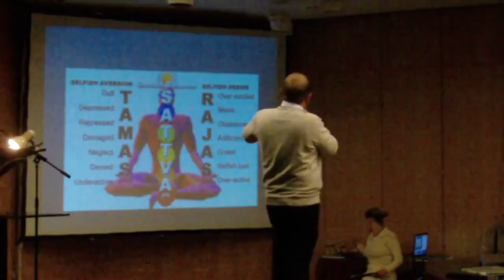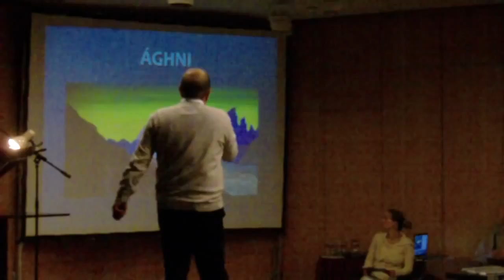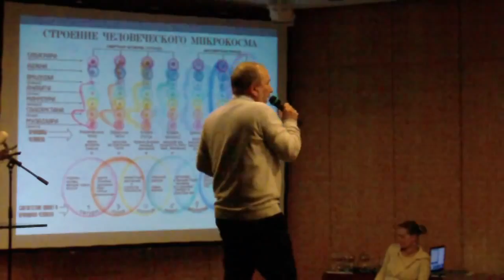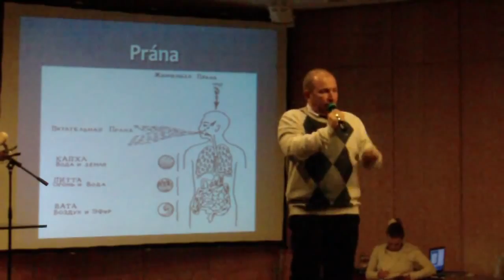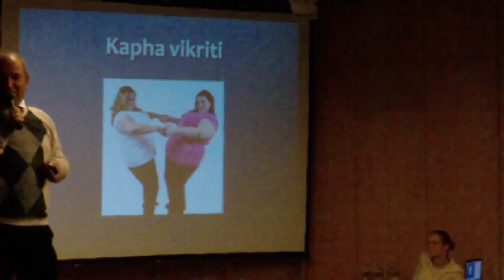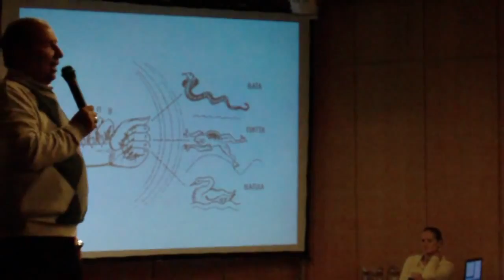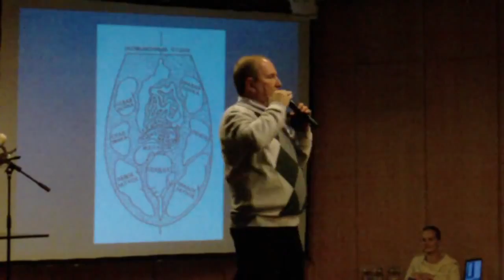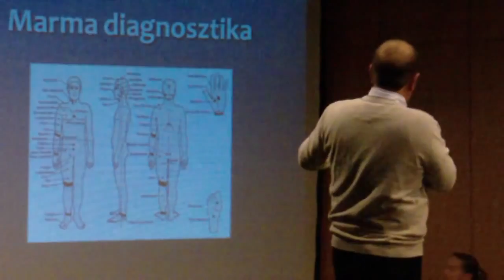VII. Létkérdés Konferencia - Szkopincev Dimitrij: Az ájurvédikus diagnózisról